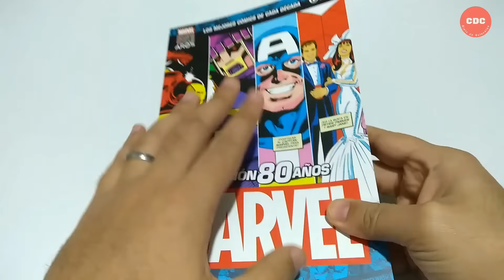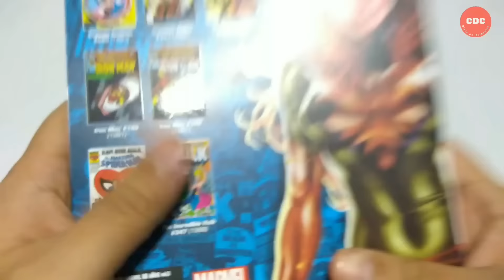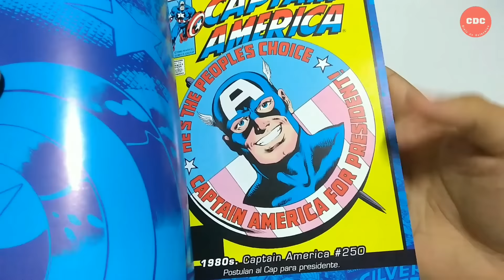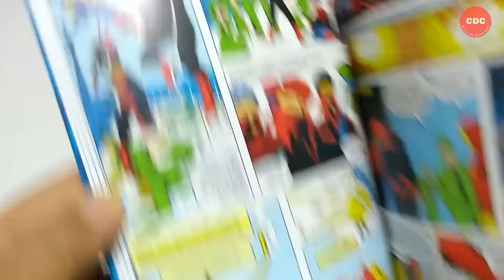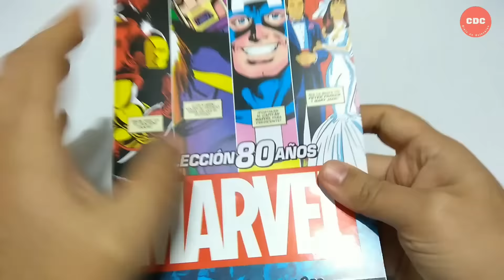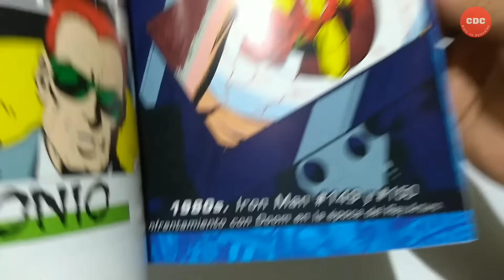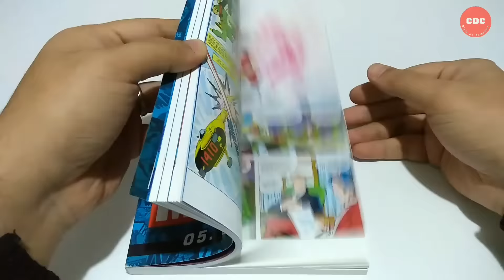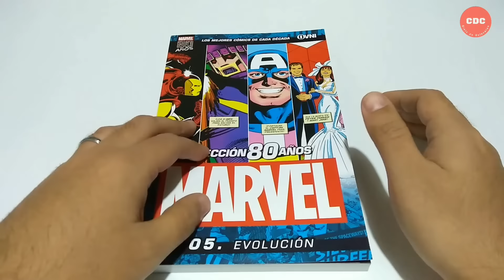Colección Marvel 80 Años #5 - Clarin